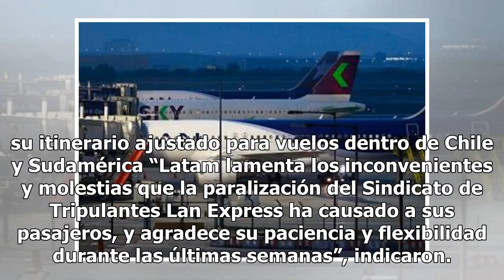Latam informa que desde el jueves sus vuelos volverán a la normalidad